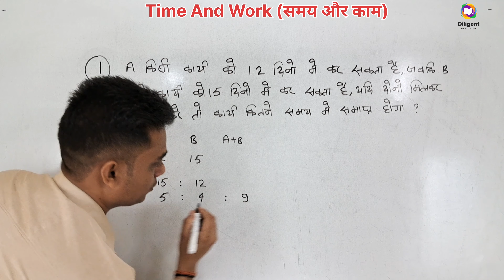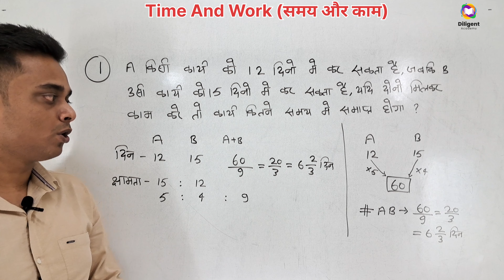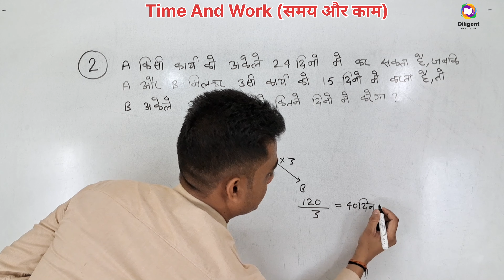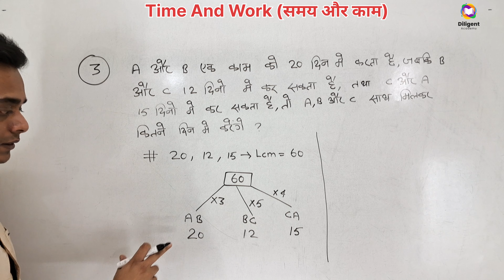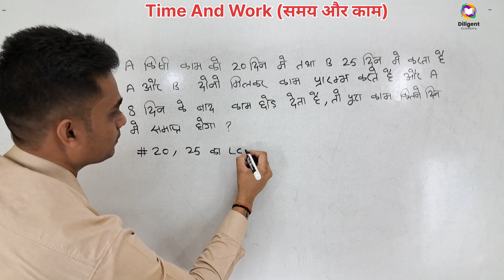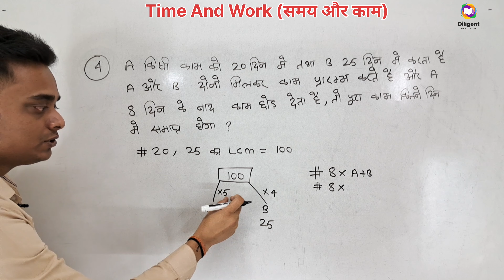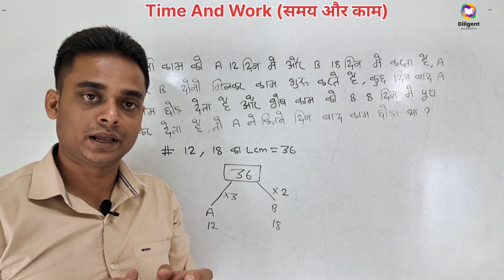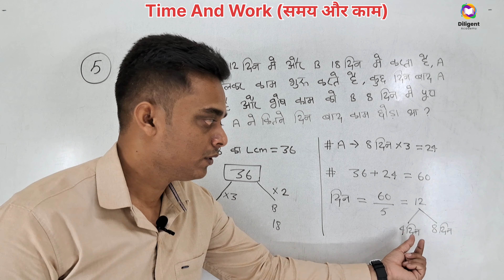Time And Work Tricks and Shortcuts Part - 1|| समय और कार्य का खेल ||Smart Concept For All Govt Exams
time and work by aditya ranjan
feel free to learn time and work leaving and joining
how to solve time and work problems in aptitude easily
time and work jab kam bari bari se kiya jaaye